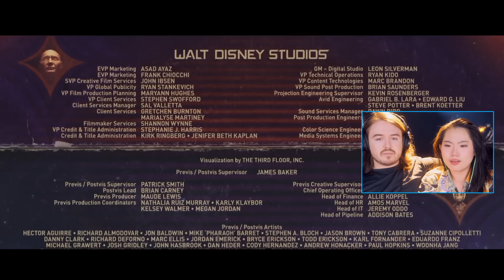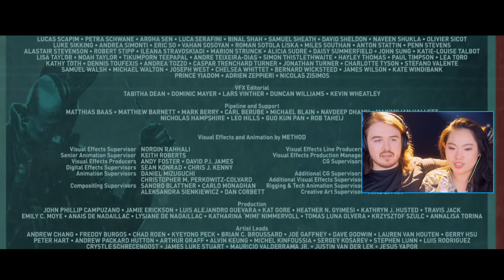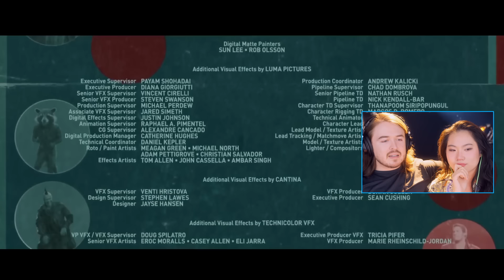*TOO MANY TEARS* Guardians of the Galaxy Vol. 2 (2017) Reaction: FIRST TIME WATCHING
• RYYZN - Misfits (...